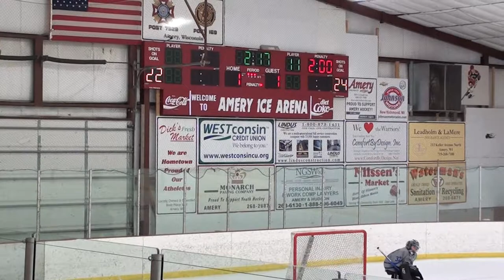02/16/18 Brainerd Peewee C vs Sibley C - 3rd Period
Amery Tournament
Amery Ice Arena
5:05 PM